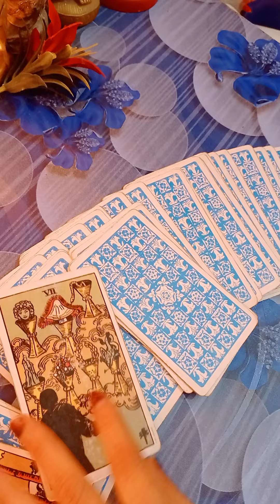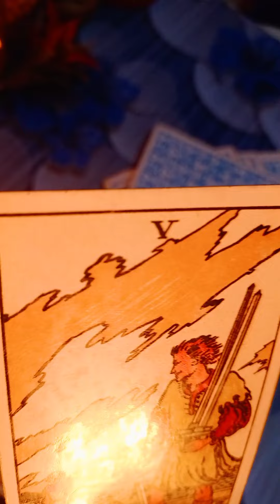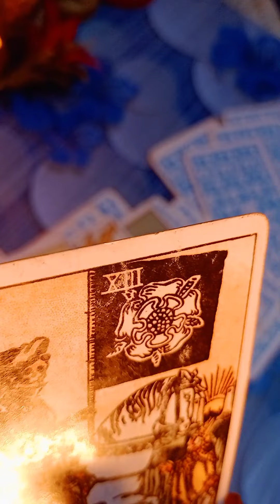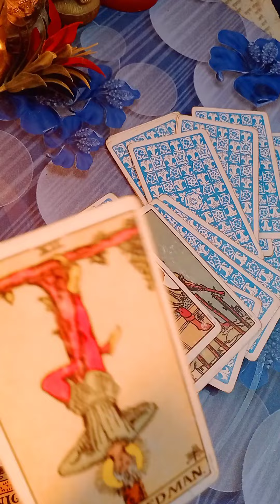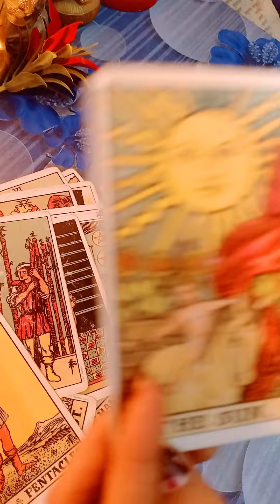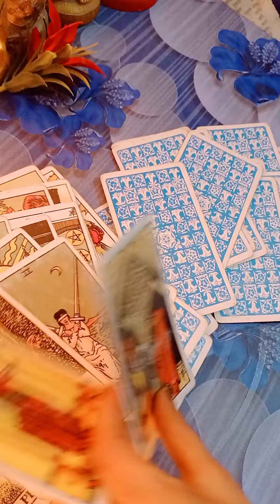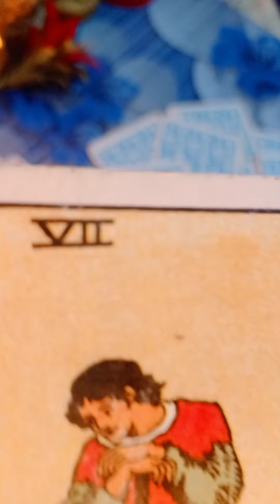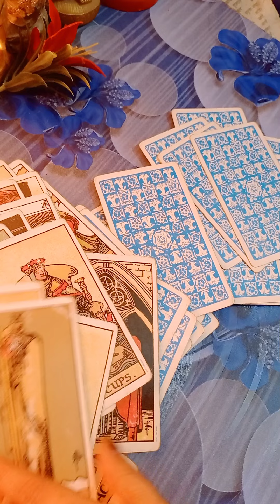Dm current energy channeled song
Meet na mila re man ka koi to Milan ka Karo re upay